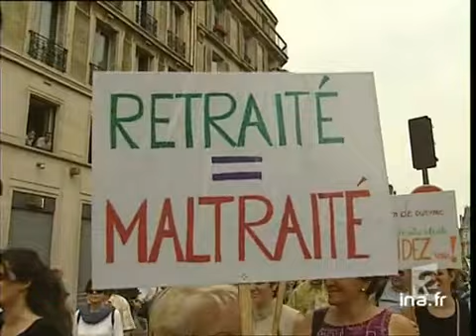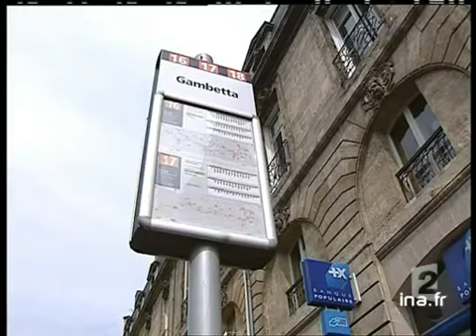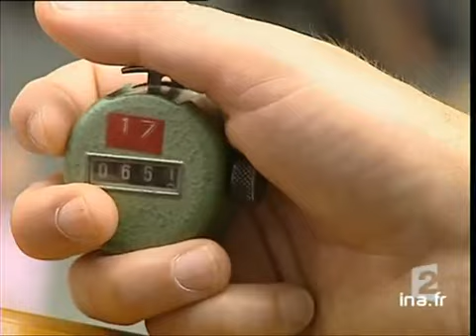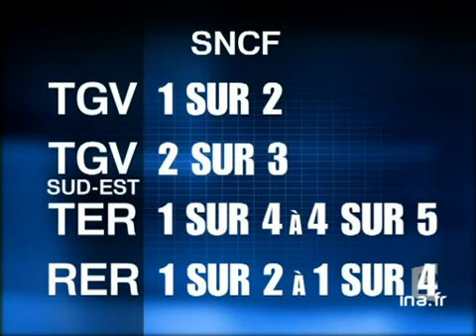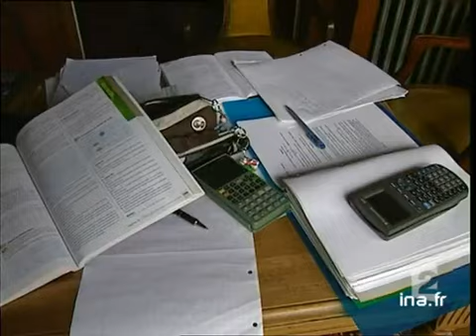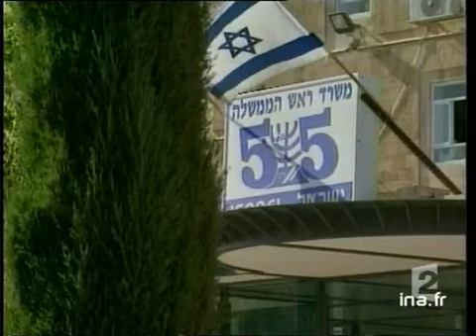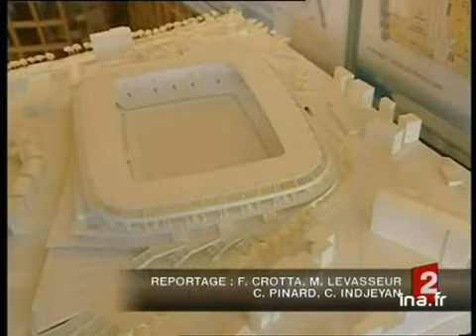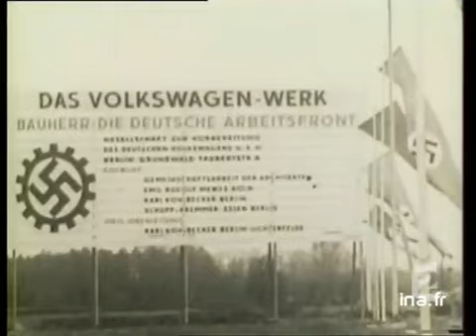20 heures le journal : [émission du 10 Juin 2003]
10 juin 2003
1. [Plateau début]

2. [Plateau extérieur : incidents manifestation]
Duplex. Loïc de la MORNAIS en direct de la place de la Concorde, commente les échauffourées entre CRS et casseurs qui se déroulent au même moment place de la Concorde, à l'issue de la manifestation contre le projet de réforme des retraites.

3. [Plateau lancement : Round up manifestations sans heurts]

4. [Round up manifestations sans heurts]
Reportage. Le point sur la journée d'action contre le projet de réforme des retraites et la décentralisation dans l'Education nationale en France.
Alternance de commentaire sur images factuelles (grèves de Paris, Lille, Nîmes, Poitiers, Lyon, [...]

5. [Plateau brèves]
à 20:07:20:00 - 00:00:37:00. - Réseau France Outremer
Succession de deux brèves et lancement du sujet suivant.

6. [Perturbations transports]
Reportage consacré aux perturbations dans les transports en commun dues aux grèves contre le projet de réforme des retraites.
Commentaire sur images factuelles (à Paris, Reims, Bordeaux, Lyon, Nice) et microtrottoir auprès d'usagers en colère.

7. [Plateau lancement : Marseille, ville en grève]

8. [Marseille, ville en grève]
Reportage. A Marseille, les transport en commun et le ramassage d'ordures sont quasiment paralysés depuis une semaine. Les syndicats et et les coordinations voudraient imposer une grève dure contre le projet de réforme des retraites.
En alternance, [...]

9. [Plateau lancement : Comptage manifestants]

10. [Comptage manifestants]
Reportage consacré à la méthode de comptage des manifestants employée par la police.
En alternance, commentaire sur images factuelles lors d'une manifestation à paris, interviews de Marie-Claude LEMAITRE, commissiare divisonnaire Renseignements [...]

11. [Plateau lancement : Plateau extérieur : mots d'ordre pour demain]

12. [Plateau extérieur : mots d'ordre pour demain]
Duplex avec Agnès MOLINIER en direct de l'Assemblée Nationale, au sujet des mots d'ordre des syndicats pour demain. Prévisions pour la circulation des trains et métyros (infographie).

13. [Plateau lancement : négociations Education nationale]

14. [Négociations Education nationale]
Reportage consacré aux négociations au sein de l'Education nationale concernant le projet de décentralisation. Les syndicats d'enseignants ont été reçus par Luc FERRY, ministre de l'Education nationale, Nicolas SARKOZY, ministre de l'intérieur, et [...]

15. [Plateau lancement : Bacheliers]

16. [Bacheliers]
Reportage consacré aux réactions des lycéens et de leurs parents au mouvement de grève des enseignants, à la veille de la première épreuve du baccalauréat.

17. [Plateau invités : Luc Ferry, Gérard Aschiéri]
Interviews en plateau de Luc FERRY, ministre de l'Education nationale, et en duplex de Paris de Gérard ASCHIERI, secrétaire général de la FSU, le principal syndicat enseignant.
Les deux hommes interviennent au sujet du mouvement de grève des [...]

18. [Débat parlementaire retraites]
Reportage. La discussion du texte du projet de réforme des retraites a commencé à l'Assemblée nationale dans une ambiance houleuse.
Commentaire sur images factuelles et extraits des interventions des députés et du premier ministre.

19. [Plateau lancement : Attentat contre Abdelaziz Al Rantissi]

20. [Attentat contre Abdelaziz Al Rantissi]
Reportage. Israël a tenté de tuer l'un des plus hauts dirigeants du Hamas, Abdelaziz AL RANTISSI, au cours d'un raid héliporté à Jabalya. Cette initiative a été condamnée implicitement par George BUSH.
En alternance, commentaire sur images [...]

21. [Plateau brève : suite démantelement colonies]
Brève en images consacrée au démantèlement de la colonie juive illégale d'Amona. Commentaire sur images factuelles.

22. [Forces françaises au Congo]
Reportage consacré à l'arrivée de troupes françaises de combat dans le nord est de la République démocratique du Congo.
En alternance, commentaire sur images factuelles de l'arrivée des troupes à l'aéroport de Bunia, déclaration du Général Jean-Paul [...]

23. [Plateau brève : évacuations Libéria]